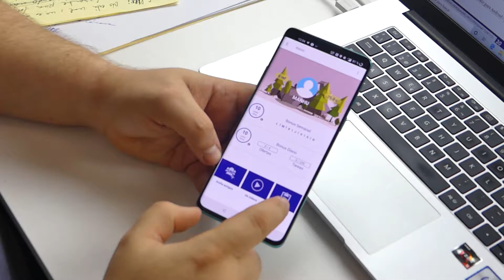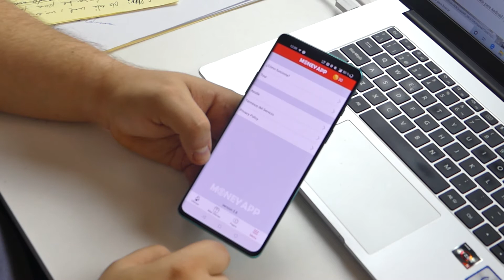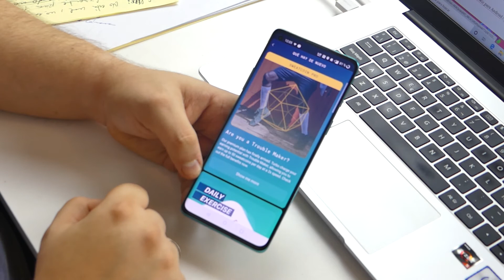Cómo GANAR DINERO con tu ANDROID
▶▶▶ ¿Sabes que puedes utilizar tu teléfono Android para ganar algo de dinero? En este vídeo te enseñamos como... 😏